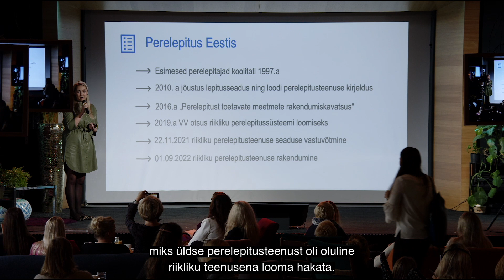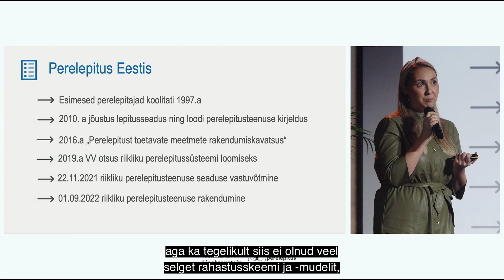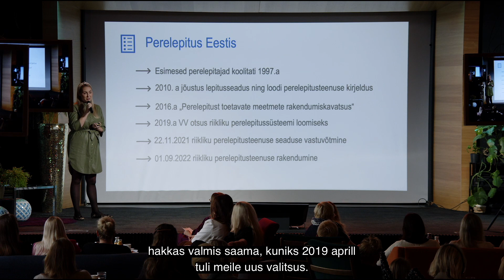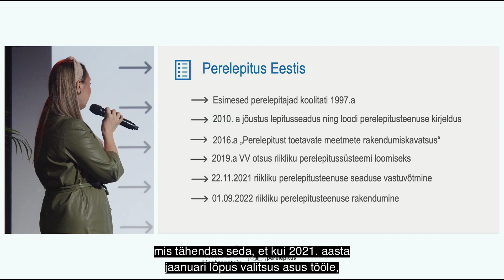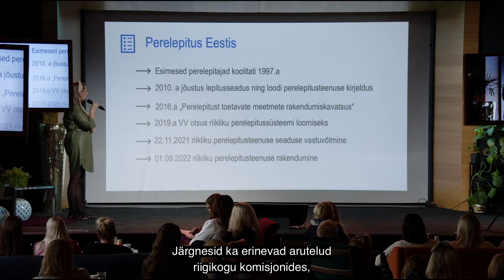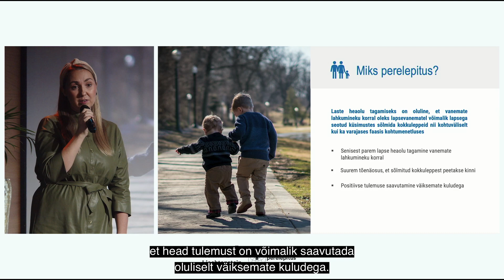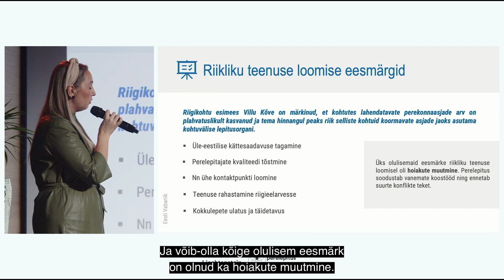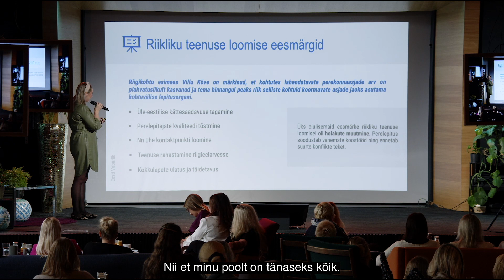Konverents (2023) „Teekond riikliku perelepitusteenuseni ja edasi...“ – Sotsiaalministeerium